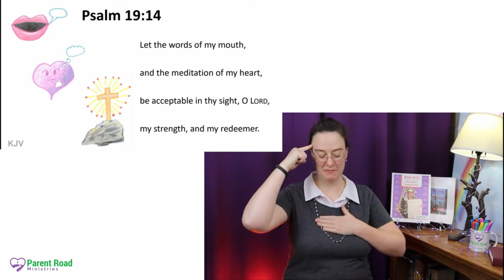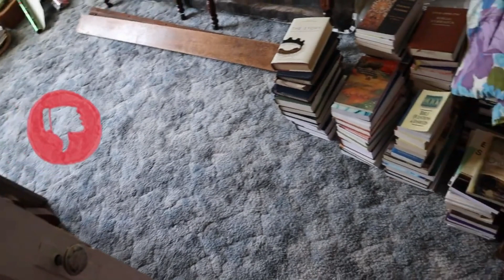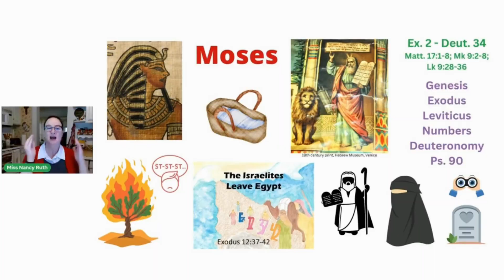Psalm 19:14 & Mental Health (KJV, Bible Drill Red Cycle)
How do we honor God with our mind?

BOOKS & RESOURCES

MUSIC & ANIMATION

BIBLE TRANSLATIONS